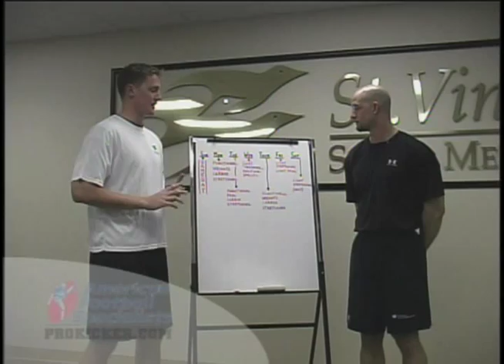Improve Kicking Leg Strength -Travis Dorsch Strength Training, Power, Leg Speed Video DVD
Football's first ever instructional video produced for the athlete to perform at the optimum level as both kicker and punter for his team, combined with a football instructional video comprised of specific strength, power and leg speed training exercises designed specifically for kickers and punters!